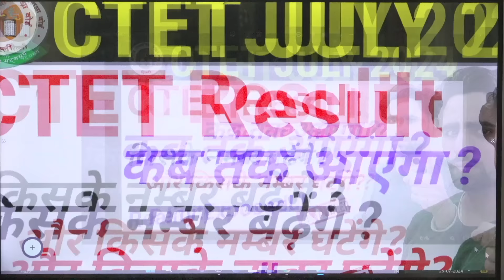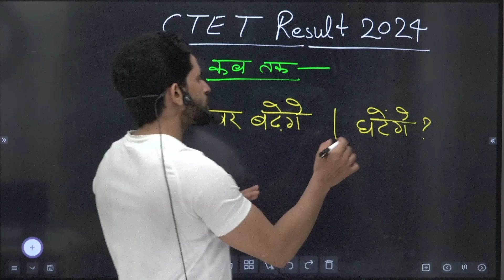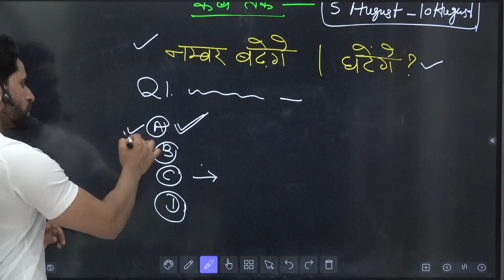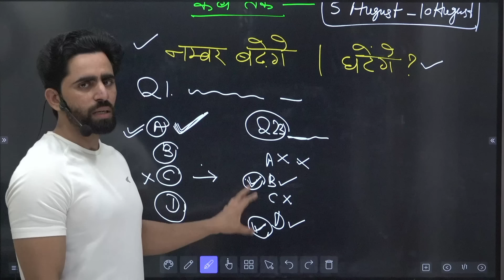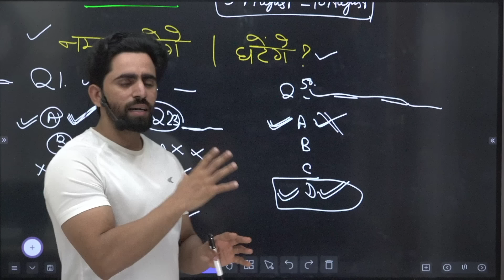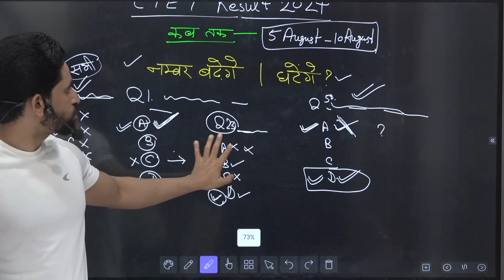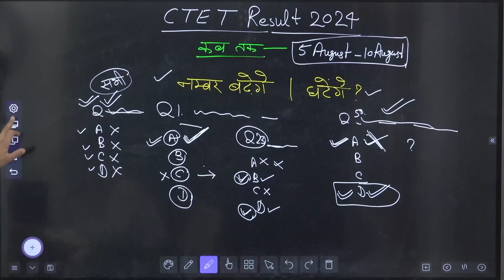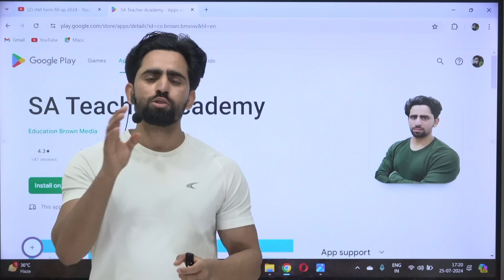CTET Result 2024 kab aayega ? किन किन के नंबर बढ़ेंगे और किनके घटेंगे ? CTET Alert! CTET Answer Key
CTET Result 2024 kab aayega | CTET Answer Key 2024 July | CTET Result kab aayega 2024 | CTET Answer Key 2024 | ctet 2025
ctet notification 2025 | ctet january 2025

ctet result kitne din mein aata hai
ctet result kaise dekhe

ctet 2024
ctet December 2024
ctet 2025
ctet preparation
ctet next exam date 2024
ctet
ctet exam
ctet syllabus
2024 ctet kab hoga
ctet 2024
2024 ctet exam
ctet kab hoga 2024
2024 me ctet ka exam kab hoga
next ctet
ctet 2024
ctet ab kab hoga
CTET
seated 2024
centre tet exam 2024
ctet requirement 2024
ctet result 2024 ctet 2024 form date
ctet December 2024
next exam ctet 2024
next exam